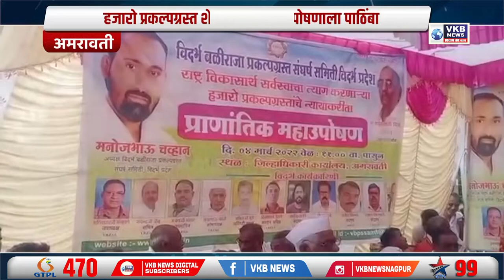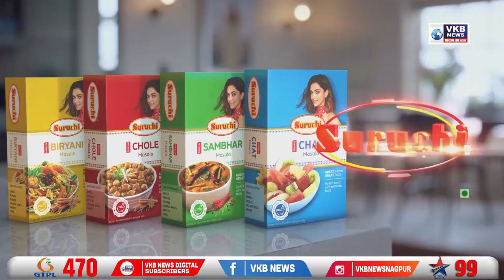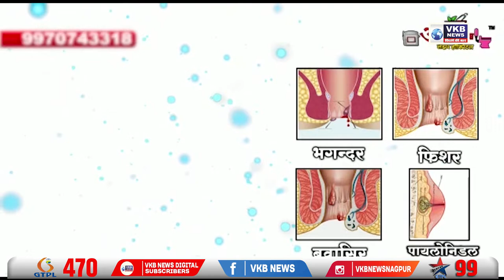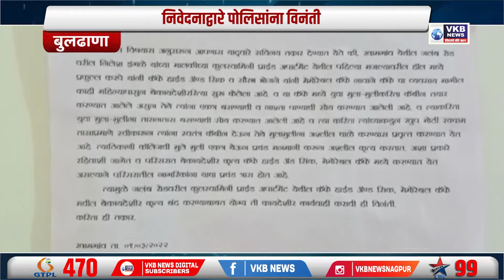अबब ! ४ कोटी २० लाख हवाला रक्कम जप्त...